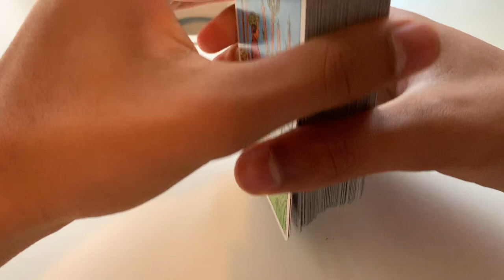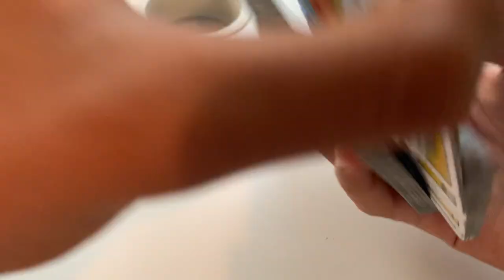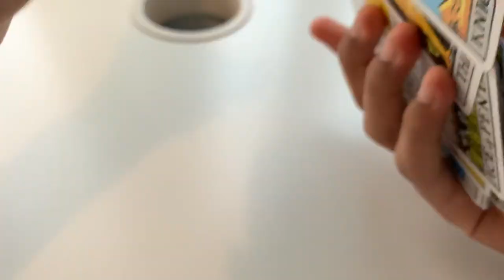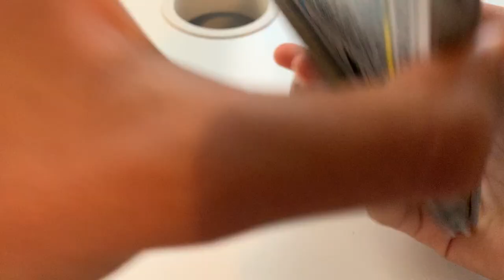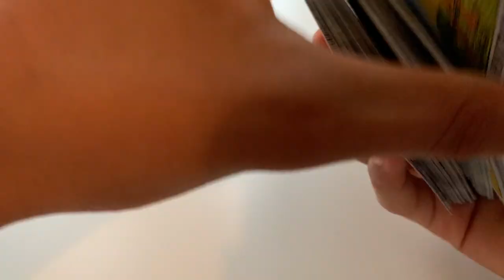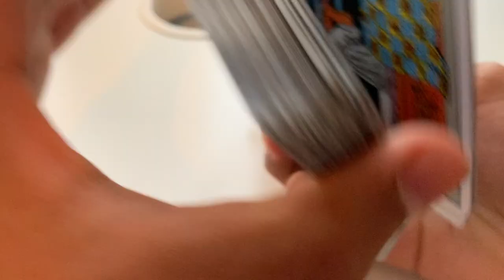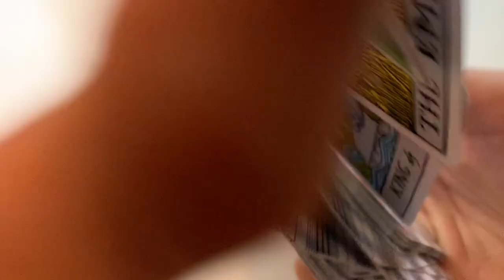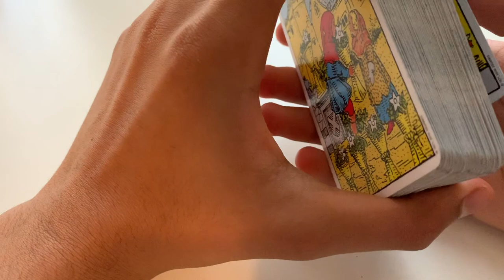IS JUSTIN BIEBER HAPPY ? (No) Hailey Bieber destroyed him ! Psychic reading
Hey guys !
Today, I'm doing a reading about Justin Bieber.
Is Justin Bieber happy ? If you wanna know, watch this video ;)